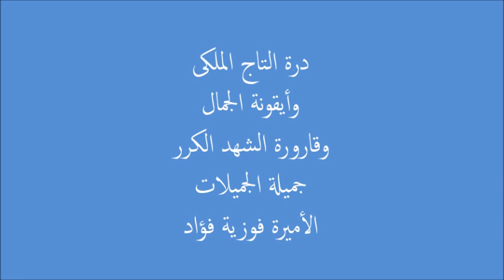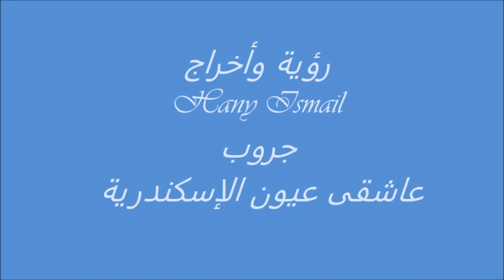جميلة الجميلات الأميرة فوزية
على رمش عيونها قابلت هواه طار عقلي مني وقلبي هوى
وعلى رمش عيونها قابلني هواه طار عقلي مني وقلبي هوى

وأنا يلي كنت طبيب الهوى ولأهل العشق ببيع الدواء

من نظرة لقتني صريع الهوى
 ياآآآآآه ياباي ياآآآآآه يابووي

آآآآها آآآآها آآآه

لها ضحكة ياويلي بلون السهر لما الورد بيملا شفايفه قمر

ضحكة لها في الودن ابتسامة القدر في خدود العطاش بيوم المطر
 في خدود العطاش بيوم المطر

من نظرة لقتني صريع الهوى من نظرة لقتني صريع الهوى وياآآآآآه ياباي ياآآآآآه يابووي

خدني شوقي لقتني بروح عندها حد تاني سبقني وخد يدها

كان حبيبها وغايب بقالوا سنة والنهاردة وصل على بختي أنا
 والنهاردة وصل آآآه على بختي أنا

من نظرة لقتني صريع الهوى من نظرة لقتني صريع الهوى ياآآآآآه ياباي ياآآآآآه يابووي

على رمش عيونها قابلني هواه طار عقلي مني وقلبي هوى